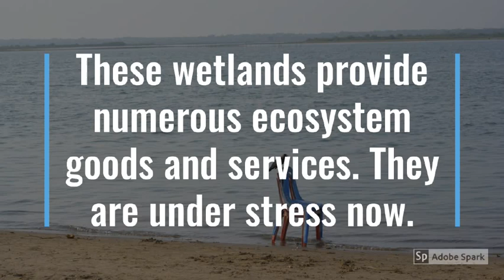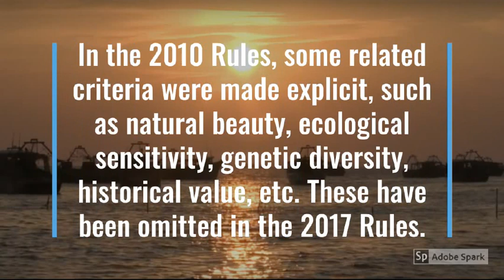An overview on wetlands in India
A short video on an overview on werlands in India